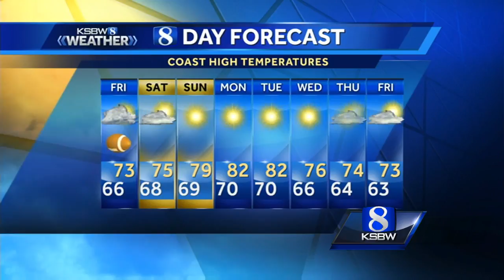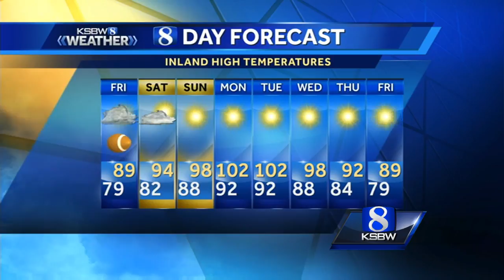Watch your local evening forecast on KSBW 08.24.17